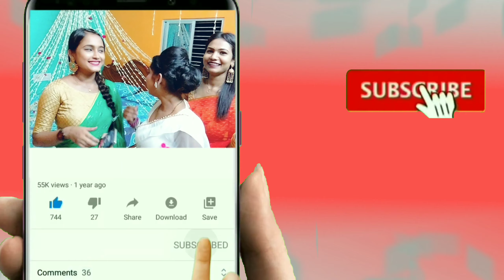Ajj ami banalam icecream || ice-cream making || by Bindass Borsha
Hi, my name is Borsha. I'm 20.
Creating content is what i am into.